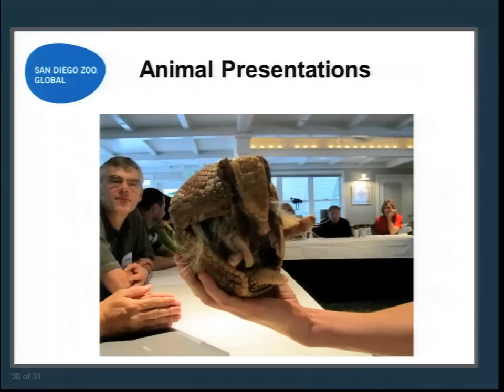San Diego Zoo Animal Ambassador presentation from Smart Structures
In this presentation from Smart Structures/NDE, Sunni Robertson from the San Diego Zoo leads a discussion on biomimicry with the help of Shaman the Great Horned Owl.

Sunni Robertson has been employed as a lead educator guide at the San Diego Zoo since 2005. She received a Bachelor's degree in biology in 2000, and a degree in Exotic Training and Management from Moorpark College in 2005. Since coming to the San Diego Zoo, she has been involved in many programs that include behind-the-scenes tours of the zoo grounds, camps, sleepovers, outreach programs to schools, hospitals and nursing homes, and most recently biomimicry programs. Currently she facilitates introductory biomimicry workshops for corporate and professional educator groups, biomimicry-themed tours for school-age children, and has done numerous presentations with various zoo "Animal Ambassadors" on the topic of biomimicry.